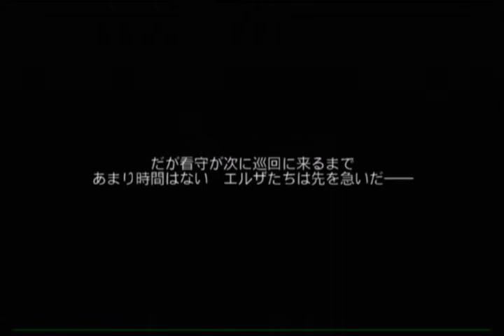【ラストストーリー】ある傭兵の物語 part22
Wii「ラストストーリー」プレイ動画です。